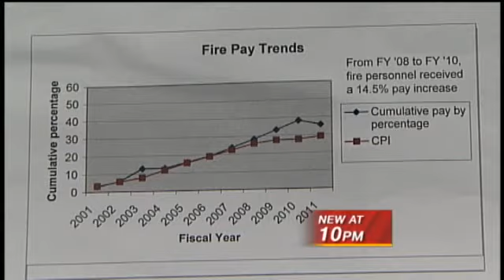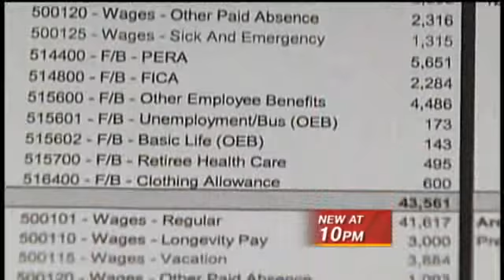Union Contracts Expire In New Mexico